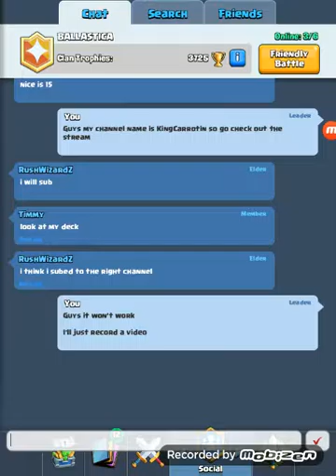CLASH ROYALE RAGE- Clan Preview -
Hello Guys I hope you enjoyed this video please leave a like if you did and let's see if we can hit 3 thumbs up as I would appreciate you all helping with that.
Thanks guys for turning into my livestream that unfortunately failed but I will be getting an xbox 1 soon and I will stream onto twitch so when I get one you can see me livestream on twitch.
I WAS SO ANGRY AFTER THAT/*/*/*/*/*/*/*/*/*/*/*/*/*/

♡DON'T BULLY, PLAY NICE♡
♡CARROTS♡

■ Instagram》simply.weirdoz or kingcarrotin
■ Snapchat》therealrenshaw
■ Twitter》OfficialKingCarrotin[MG]
■ Facebook》William Renshaw Renshaw
■ Skype》William R3n5haw
■ Music.ly》willpending
■ OovoO》William Renshaw
■ ROBLOX》sdw33 or WilliamRenshaw
¤ Shoutouts
Zombies R People
William Evans
ZJ Network
Galaxy_Gaming9
Unbox Channel